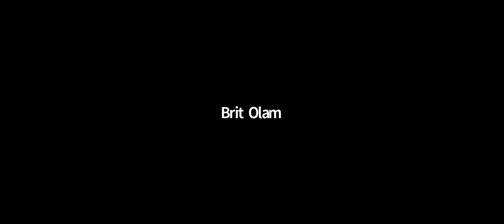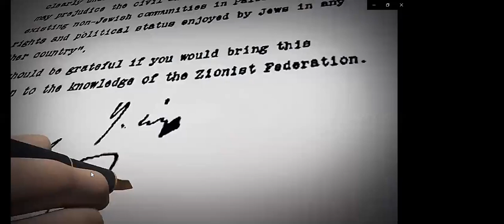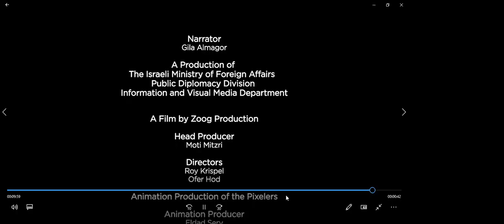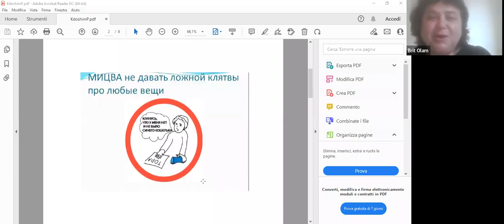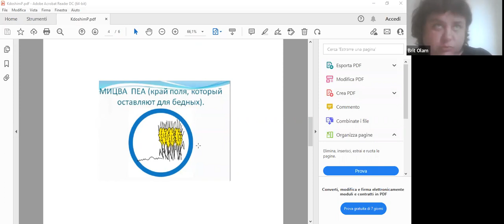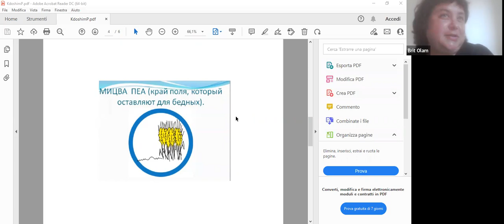Занятия с детьми | Children Class in Russian 20220508